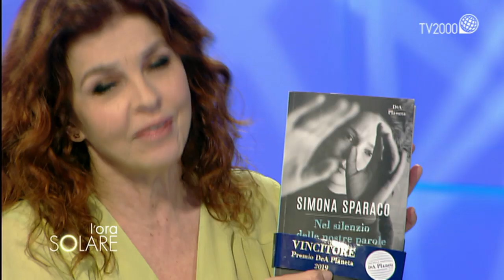Simona Sparaco, "Nel silenzio delle nostre parole"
Simona Sparaco, scrittrice e sceneggiatrice. I suoi libri sono tradotti in numerosi paesi europei, in Sudamerica, Giappone e Russia. Con il suo ultimo romanzo "Nel silenzio delle nostre parole", ha appena vinto la prima edizione del Premio DeA Planeta.